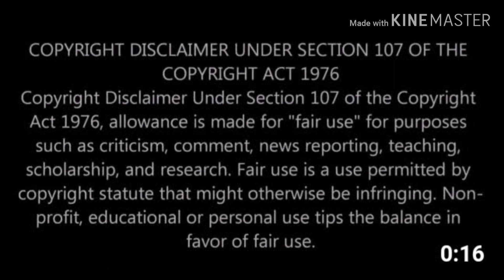PATRICK MAHOMES VS JIMMY GAROPPOLO | SUPER BOWL 54 QB MATCHUP; WHO WANTS IT THE MOST | HONCHO SPORTS